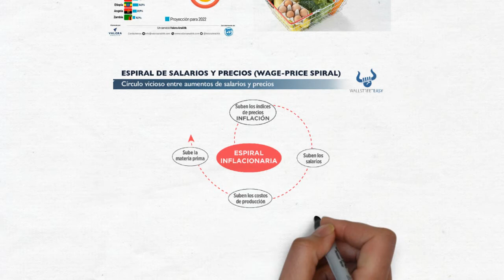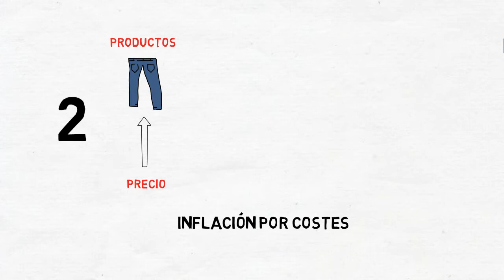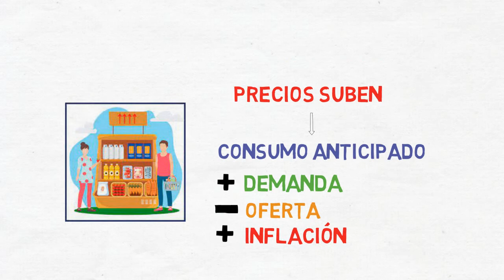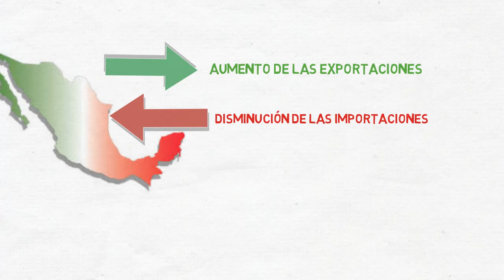Inflación. Todo lo que debes saber. EN 5 MINUTOS (+2)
Te platico cuales son las causas y consecuencias de la inflación.